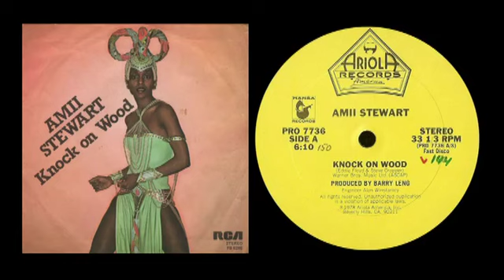Amii Stewart - Knock On Wood (1978)